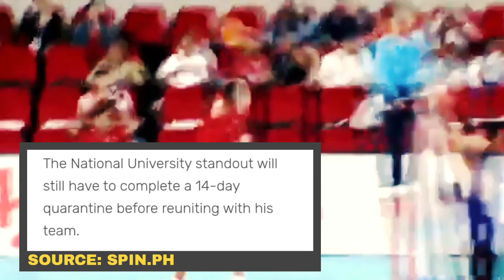Bryan Bagunas nasa JAPAN na! Bagunas as Spiker Import of Oita Miyoshi | Volley Lister Updates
Bryan Bagunas has arrived in Japan to play for the second time for Oita Miyoshi in Japan V League. Bryan Bagunas is said to miss the first two games because he will still have to complete a 14-day quarantine.